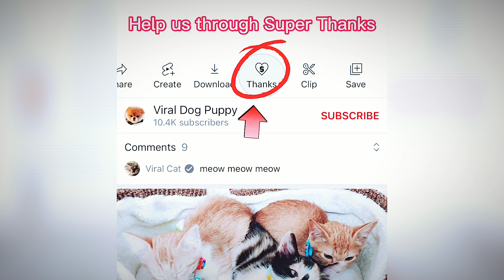How Dog Reacts When Seeing Stranger - Running, Barking? | Viral Dog Puppy